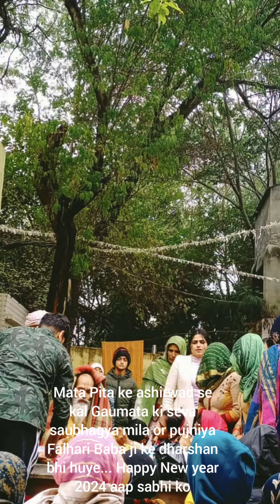Happy New Year 2024 to all of you my H2 Arts Family